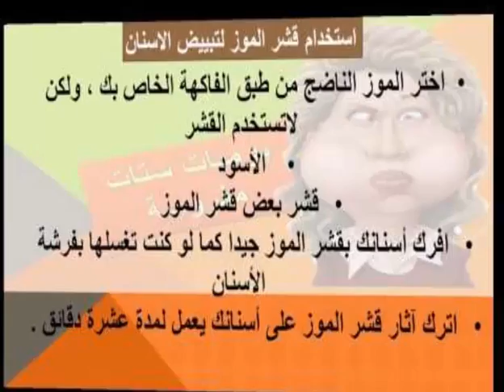تبيض الأسنان في المنزل